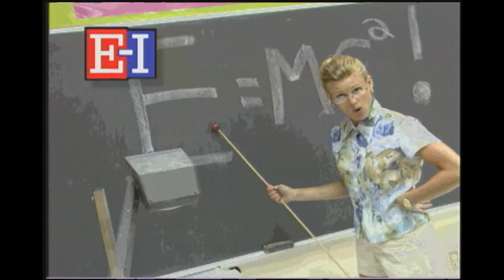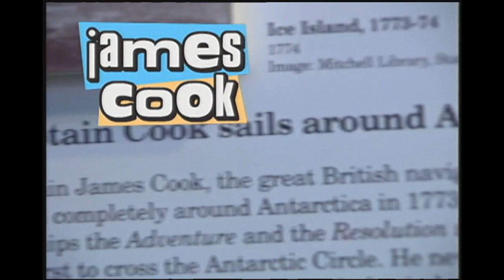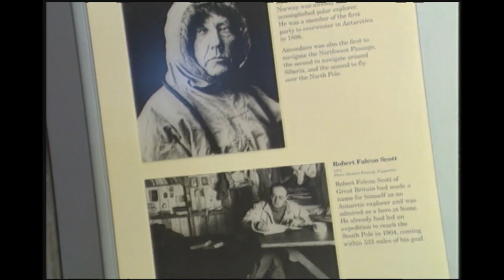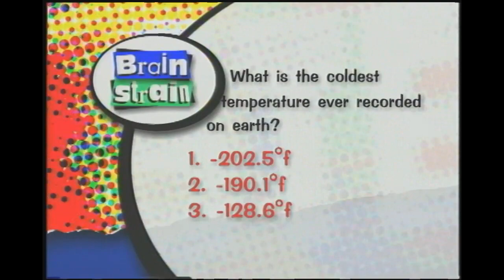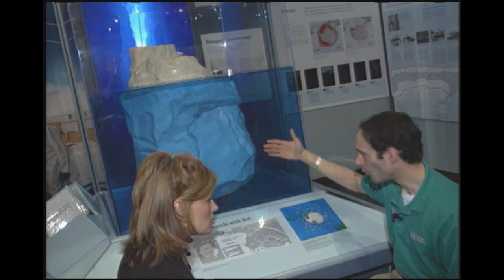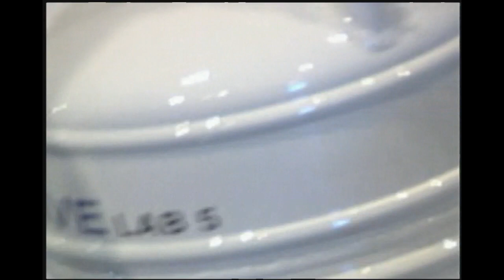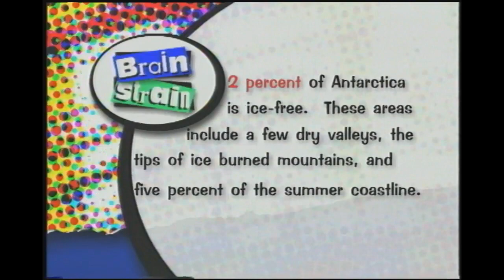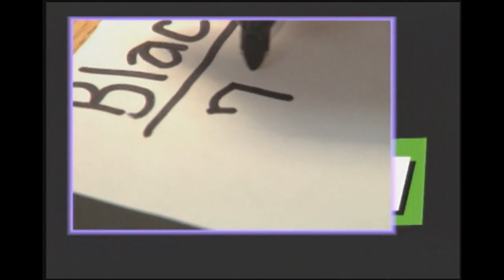Antarctica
Discover Antarctica on this episode of BSR. No, we don't go there, but we do go to Nauticus in Norfolk, VA. The exhibit there has plenty of facts and fun about the animals that live in Antarctica. Plus, a bunch of experiments to keep you busy. Why is a penguin black on one side and white on the other? Find out why!